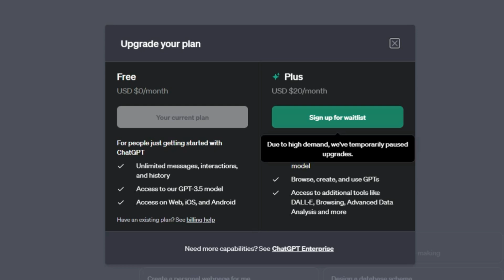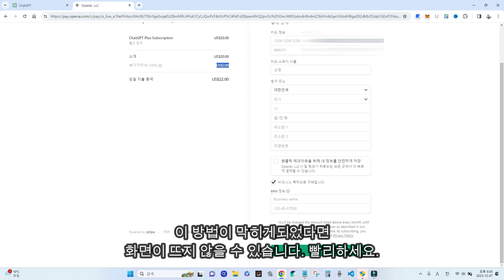지금 막힌 챗GPT 4.0 신규 가입 우회해서 하는 방법, 빨리하세요. 언제막힐지 몰라요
여러분 얼마전 챗지피티 대규모 업데이트 이후에 유료 가입이 막혔다는거 알고있습니까?

기능이 엄청나게 추가되고 달리3 통합되어, 이미지까지 만들어준다고 해서 결제해서 써보려고했는데 유료가입이 막혀서 안타깝게 3.5를 계속 쓰고 있었는데요.

우회해서 가입하는 방법이 있었습니다.
지금 전 유료 플랜 구입을 이미 했구요.
여러분들께도 방법을 알려드리겠습니다.

1. 무료계정 로그인
2. 무료계정 로그인 상태에서 브라우저 새 탭을 열어서 아래 주소로 들어가기
3. 결제하기. 끝

영상 끝에 할인받는법 있어요.
언제막힐지 모릅니다. 얼른하세요~